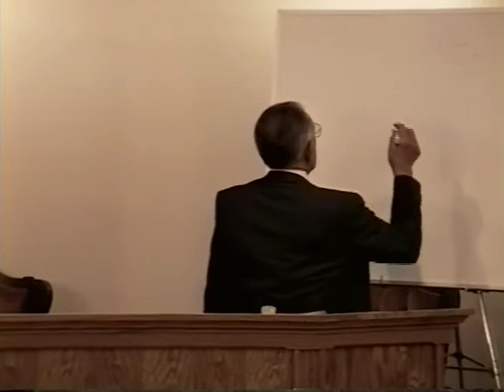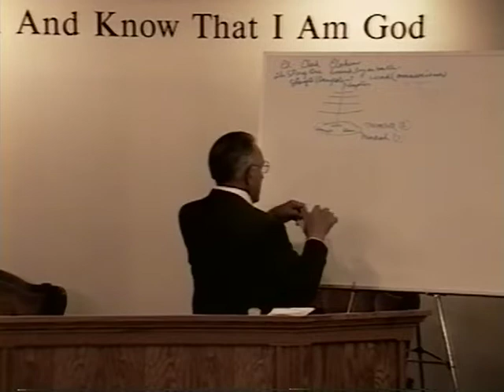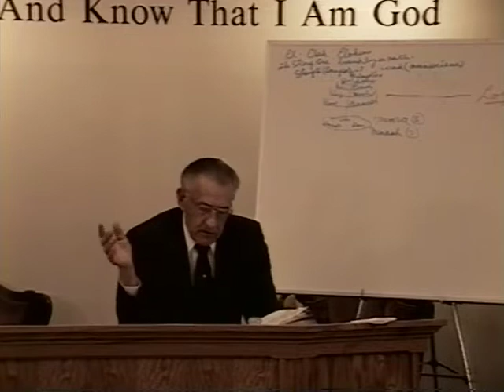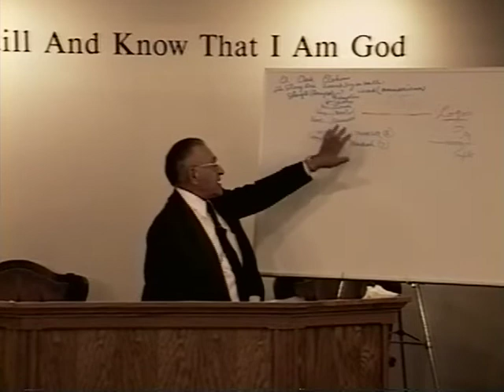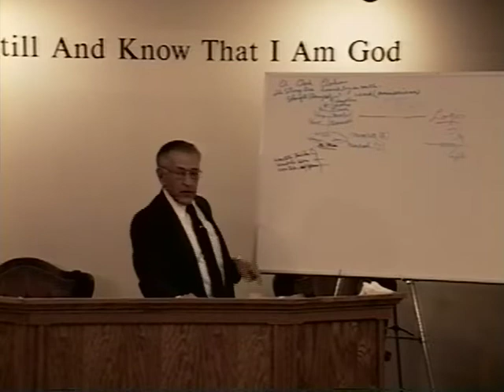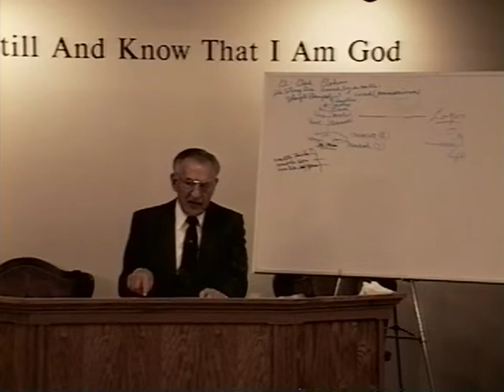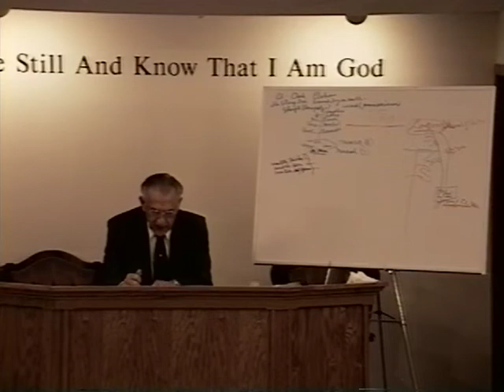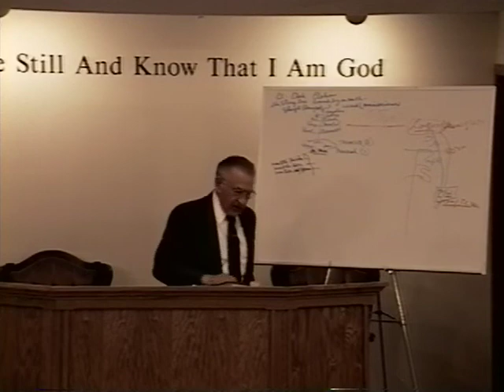Godhead #03 | The Message Teaching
Godhead
03. Beginning Before Beginnings
Tape #1999 | Nov 06, 1999

This message teaching series began on Oct 02, 1999. The Godhead series will delineate Brother Branham's teaching on the subject of "The Godhead Explained."

Brother Vayle's message teaching sermons have all been preserved and archived @